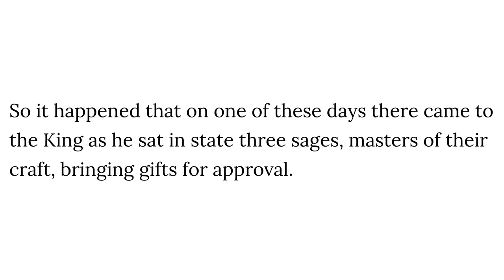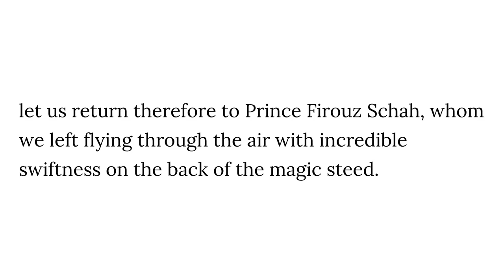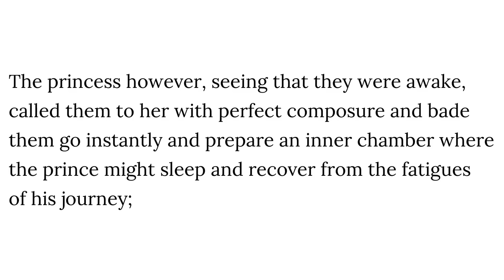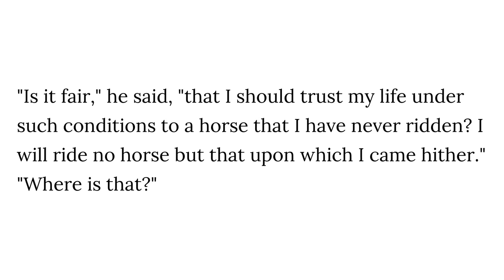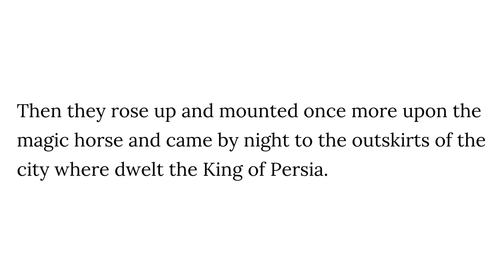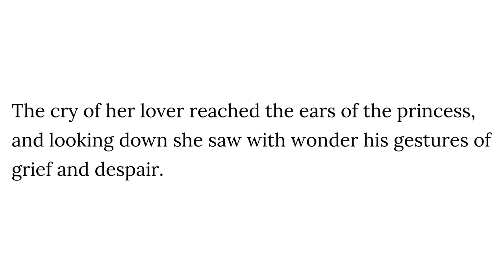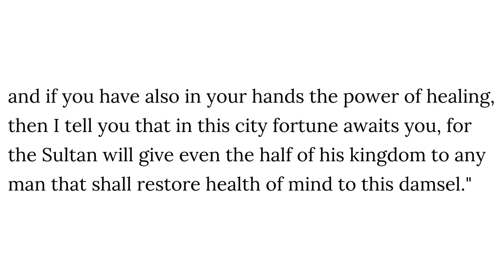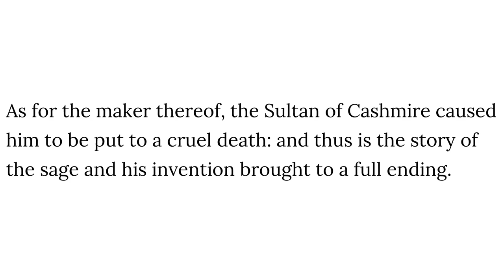The Story of the Magic Horse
Laurence Housman
Stories from The Arabian Nights